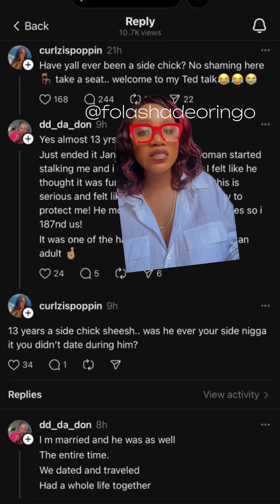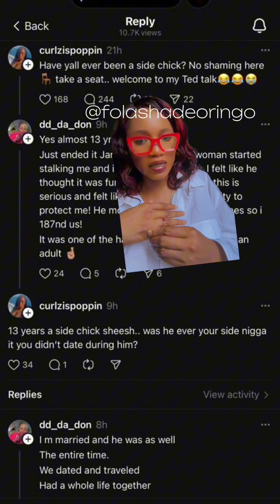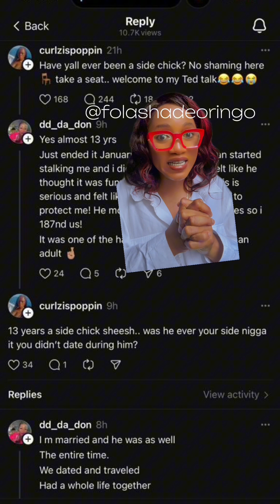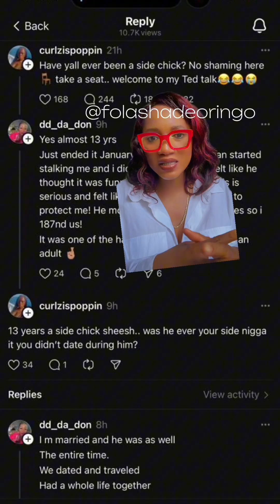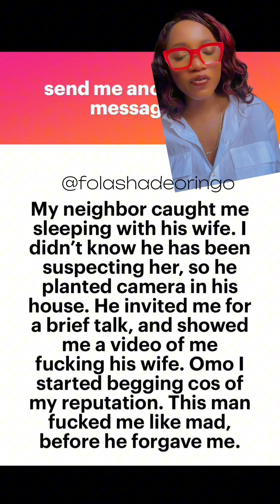SHOCKING TRENDS IN NIGERIA:MALE PROSTITUTION, SPERM SELLING & SCANDALOUS AFFAIRS EXPOSED!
In this explosive video, we delve into some of the most shocking and controversial issues currently happening in Nigeria. From the alarming rise in male prostitution and sperm selling to the scandalous disqualification of Chidimma Adeshina, we uncover the stories that are making headlines. We'll also discuss the jaw-dropping incidents of a woman tearing her husband's international passport, married side chicks, and the disturbing trend of Nigerian women selling their eggs for wigs.

This is a deep dive into the underbelly of modern Nigerian society that you won't want to miss!